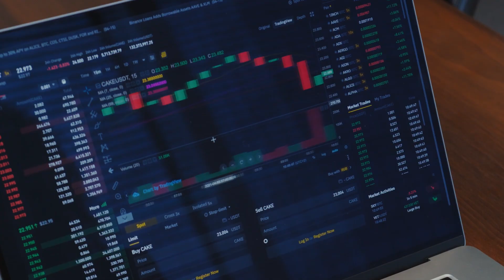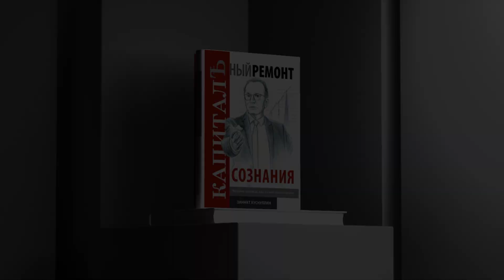КРС ПРИТЧА О ЗВЕЗДАХ зарисовка FHD 5 мин 09 сек 16х9